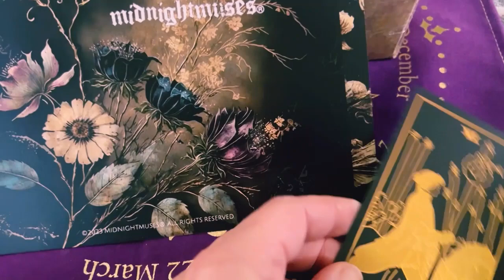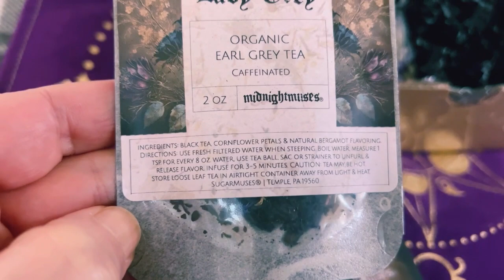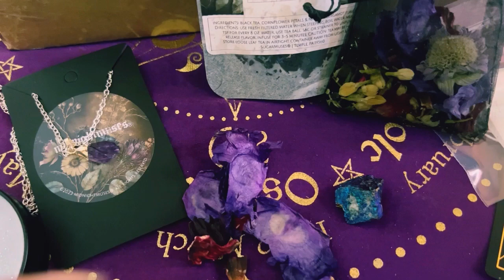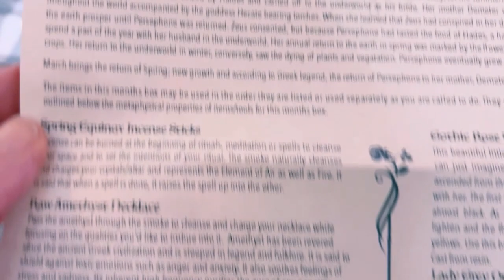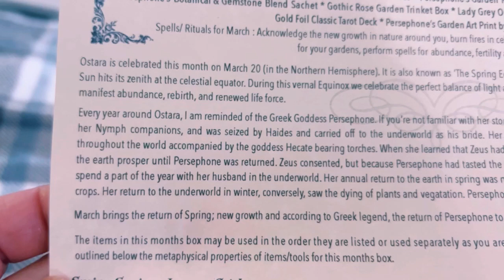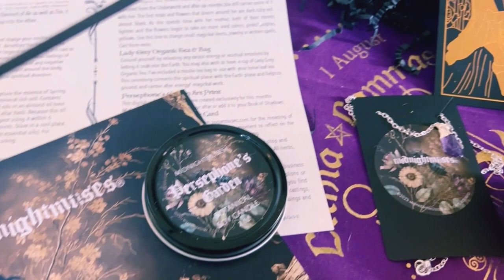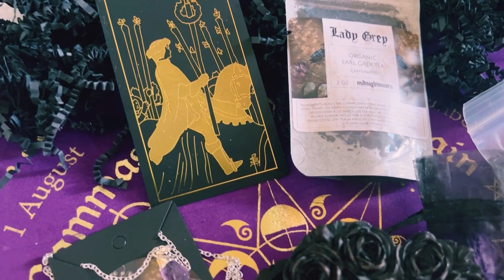Midnight Muses - OSTARA "Persephone's Return" Unboxing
Hey guys, today I am sharing the Midnight Muses/Sugar Muses, Ostara box "Persephone's Return".  Spring is coming very soon and this is such a gorgeous box to celebrate with.  The oils and candles are absolutely divine.  I hope you truly enjoy this unboxing and Happy Ostara to all.    If you want to check out the Midnight Muses box for yourself, the link is below.